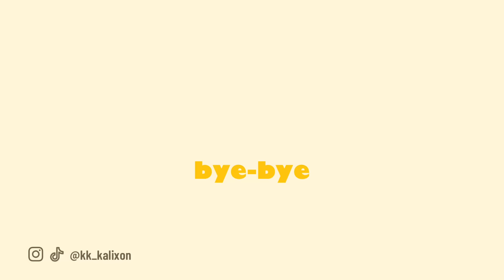【マッチングアプリ】初デートがまさかの場所でした…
はいどうもこんにちは、カーリーです🤗ｺﾝﾆﾁﾊ-

本日は昨年のクリスマス時期にマッチングアプリで知り合った方と初デート行ってきた話です😂

まず、酔っ払いでごめん。
私も何言ってるかわからん😂

2回目会うべきか。。。
んー迷う😐

では、また見てくださいね
じゃん・けん・ポン・🫱🏻ｳﾌﾌﾌﾌ

撮影　2023.12